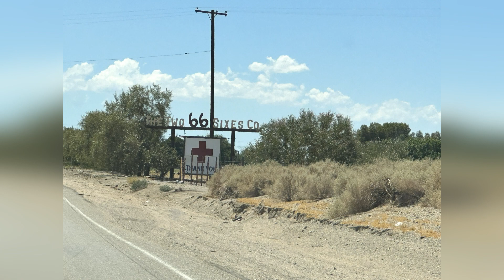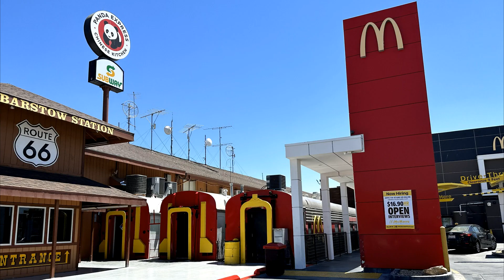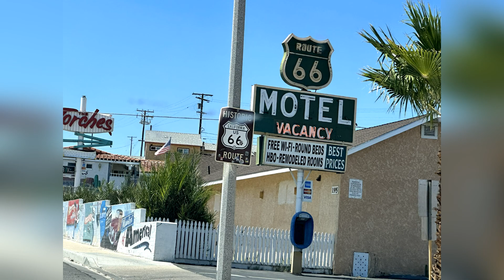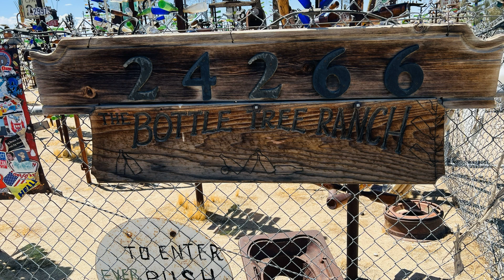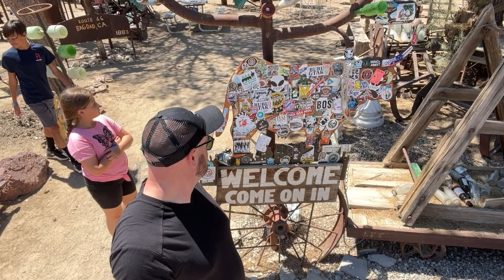ROUTE 66 BARSTOW CA AND ELMER'S BOTTLE RANCH